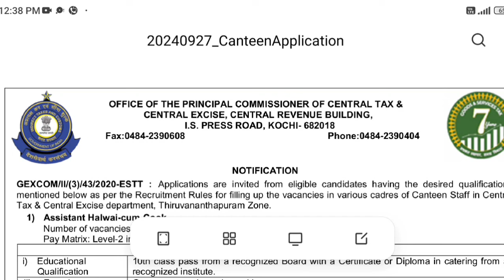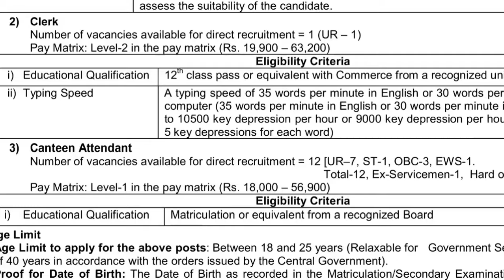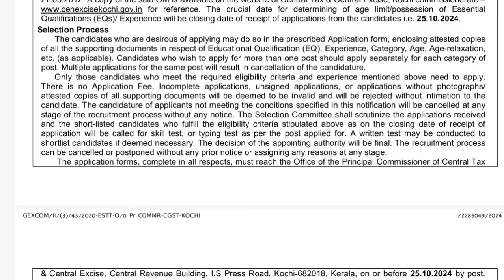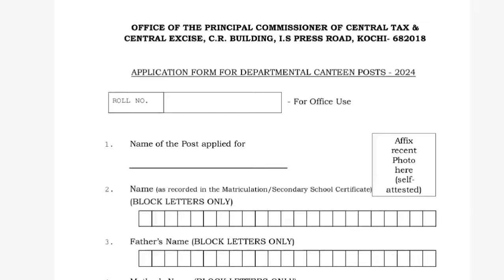കസ്റ്റംസില്‍ കേരളത്തിൽ സ്ഥിര ജോലി | Central Tax & Central Excise Job Vacancy 2024 | Malayalam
കേന്ദ്രസർക്കാർ കസ്റ്റംസിൽ കേരളത്തിൽ ജോലി അവസരം. പത്താം ക്ലാസ് യോഗ്യതയുള്ളവർക്കും അപേക്ഷിക്കാവുന്നതാണ്. നല്ല ശമ്പളത്തിൽ ജോലി ലഭിക്കും

Central Tax and Customs Job Vacancy | Customs Job Vacancy 2024 Malayalam | Customs Jobs in Kerala 2024 | Canteen Attendant Jobs Kerala